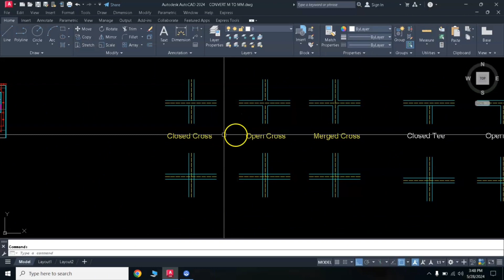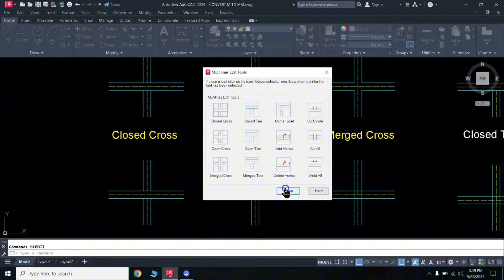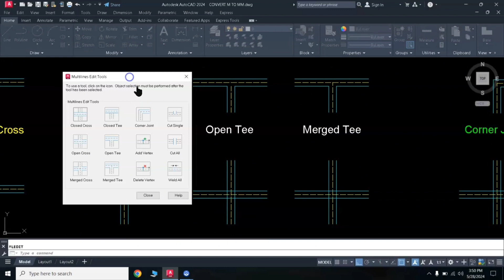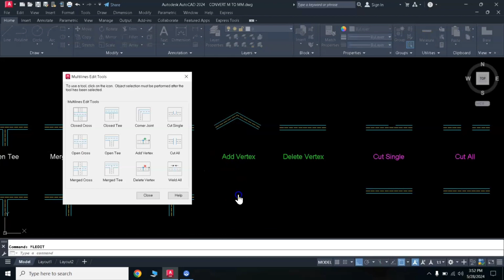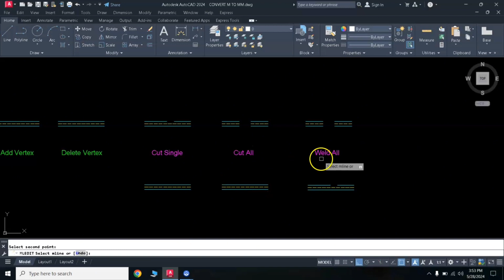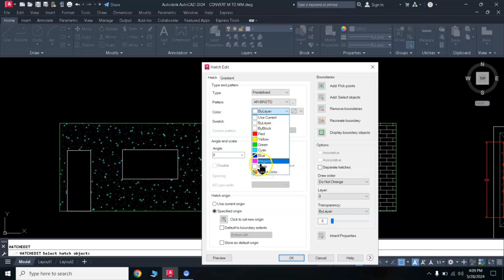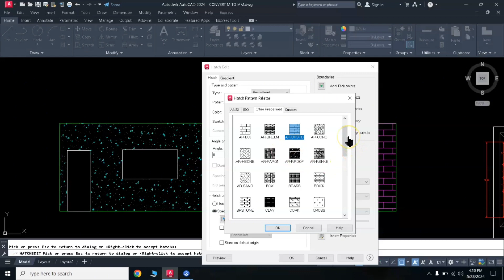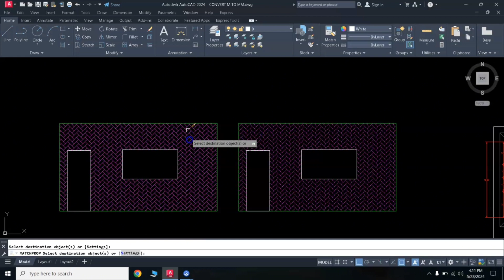MULTILINE EDIT AND HATCH EDIT COMMAND IN AUTOCAD STEP BY STEP DISCUSSION.